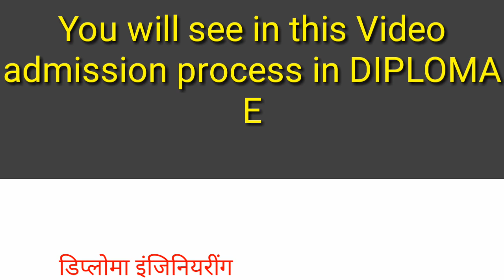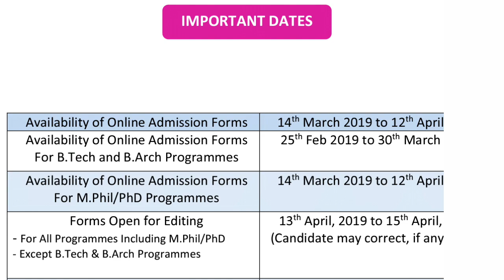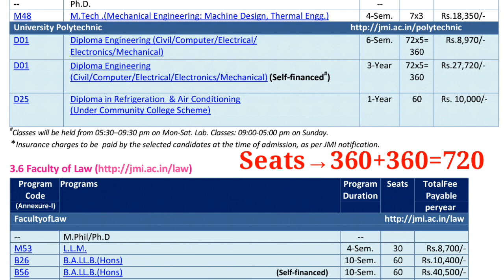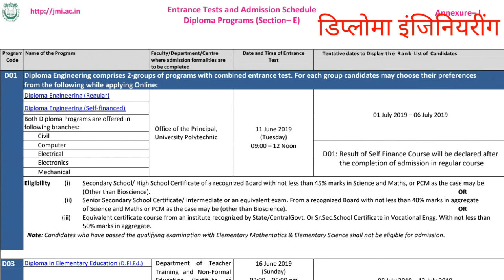Jamia Diploma Admission 2022 | JMI Diploma ADMISSION 2022 | JAMIA MILLIA ISLAMIA Application form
About this Video:-(DIPLOMA ENGG / POLYYECHNIC) JAMIA DELHI Admission 2022 form. Form Filling starts from Now.  Just after 10th/ ITI /12th (Intermediate). Faculty of Engineering and Technology. Just like Diploma  Engineering. Civil, Electrical, Mechanical, Computer, Electronics (Regular/self finance).
The following question answer in this video. see all questions below.
When JMI 2019 form starts now
Online form website address

Jamia Millia Islamia Admission 2022 which month form
Jamia ke farm kab se form nikal rahe
Jamia farm kab se nikal rha hai
Jamia Millia Islamia result 2022 after test will come in June 2022
JAMIA MIILIA ISLAMIA application form 2022 expected from Feb first week?
JMI ucanapply from feb 2022
In hindi and easy way explain
 jmi admit card 2022 may come in which month?
jmi result when coming
jmi entrance exam 2022
jmi result 2022 which month
jmi online form 2022 in which month
jmi prospectus 2022-23 details expected from which month?
jmi student login 2022 from feb 2022?
 Jamia application form 2022 from feb 2022
Jamia Millia Islamia University admission form from Feb 2022
JMI online admission 2022 from feb 2022
Jamia me admission kab se ?
Jamia me form kab se niklega ?
When Jamia form 2022
From which month Jamia 2022 form, any guess?
jmi admission 2022
जामिया फार्म फॉर्म निकलने वाला है
कब कबसे ?